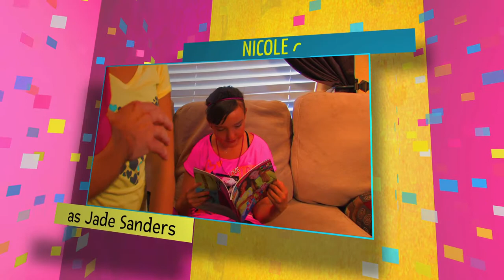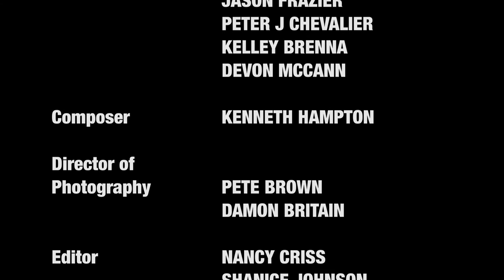Best Friends Ep 5 "The Boss"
Best Friends Ep 5 "The Boss" from Best Friends. Like this? Watch the latest episode of Best Friends on Blip!

Episode 5 "The Boss" FOLLOW US ON BLIP TV Be sure to change your YouTube setting to HD and youapos;re now watching Episode 4 "Falling Out Of The Sky". "Best Friends" is a new online kidsapos; comedy series focusing on two talented best friends, Jade Sanders (Nicole Criss) and Amy Henderson (Jewel Kendall Brown) who, together, use their talents to take Hollywood by storm and achieve their dreams of stardom. Jade is an introvert who escapes her shyness through acting, while Amy is a rambunctious singer with a golden voice. After convincing their parents to move to LA for the Summer, the duo experiences the ups and downs of the Hollywood media circus. But through it all, they have their familyapos;s support and, most importantly, each others friendship. Starring: Nicole Taylor Criss, Jewel Kendall Brown, Zana Mitchell, Colton Rodgers, Jason Wiechert, Sariah DeVard, Don Steward, Amy Eidel, Jason Frazier, Sophie Sabatini, Carl Greene, Priscilla Leona, Nancy Criss, Tracy Wright and Mark DeBoer. Scoot over Shake It Up we have two new girls in town.